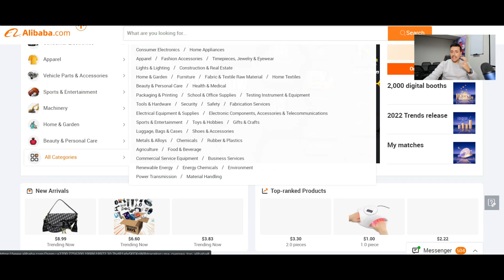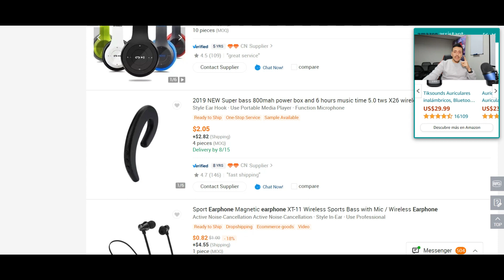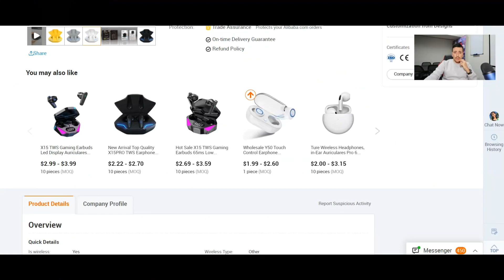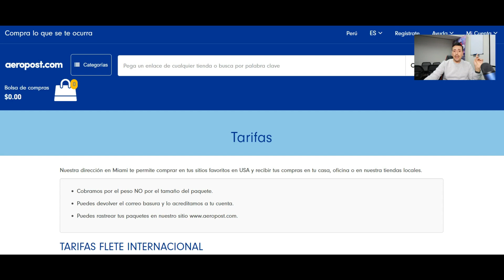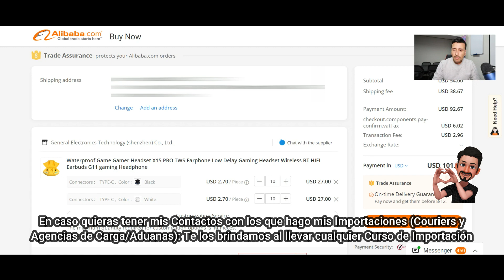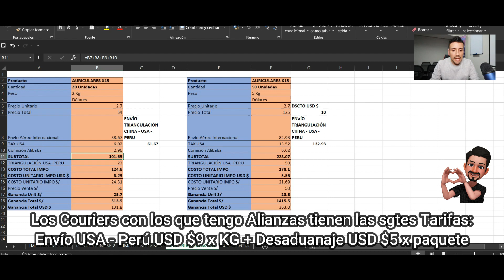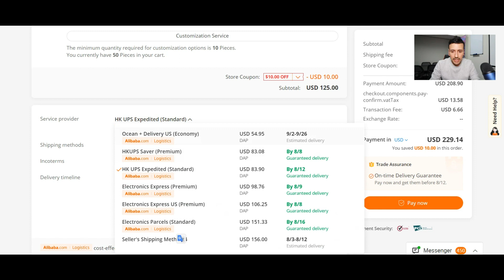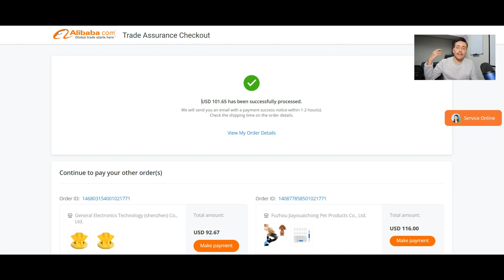¿COMO INICIAR un NEGOCIO de IMPORTACIONES con SOLO $100 DOLARES? CURSO GRATIS 💻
Hola Emprendedor/a, en el video de HOY te enseñaré: COMO INICIAR un NEGOCIO DIGITAL con SÓLO $100 DÓLARES - TUTORIAL COMPLETO

¡Cuéntame al final que te pareció y anota las PEPITAS DE ORO!

👉 Si quieres tener mis Contactos con los que hago mis Importaciones (Couriers con las Tarifas Más Bajas del País y Agencias de Carga/Aduanas)

Estamos en contacto por aquí:

✅ Pack Importador (Clases Presenciales o Vía Zoom EN VIVO + Acceso al Campus Virtual)
✅ Máster Virtual Importaciones y Mkt Dgital 2.0 - El Curso de Importaciones Más Completo del País (Clases Grabadas con Acceso al Campus Virtual de POR VIDA)
✅ Diplomado de Importaciones y Mkt Digital (Clases Vía Zoom dictado por 2 Docentes + Acceso al Campus Virtual)
✅ Mentoría Integral de Importaciones (3 Asesorías de 1 hora c/u vía Zoom o Presencial + Acceso al Máster Virtual de Importaciones y Mkt Digital)

👉 Haz una pequeña donación para aportar al Canal y ser mencionado en mis videos

👉 Mentoría Personalizada para guiarte, aconsejarte y acompañarte en toda tu Importación
👉 Asesoría Personalizada para absolver tus dudas en Importaciones y Marketing Digital o ayudarte con tu Carga Retenida

Mi Set de Grabación y Libros Recomendados: (Recuerda que al comprar cualquiera de estos ítems en Amazon estás apoyando al Canal)

Con mi Consultora Smart Brand brindo Cursos Certificados y Servicios Integrales de Importación - Llevamos capacitando a más de 2,000 Emprendedores a la fecha que garantizan tu Inversión en EDUCACIÓN de CALIDAD